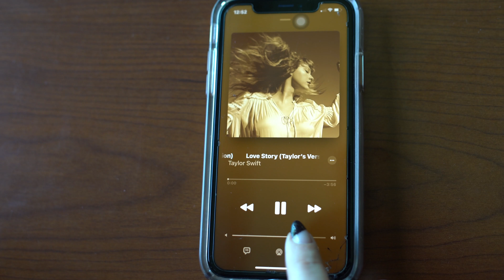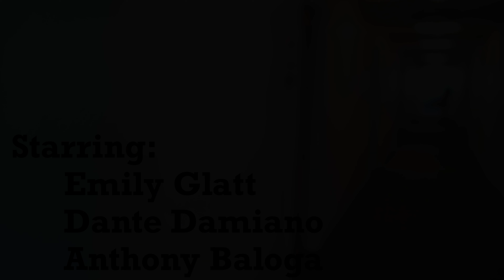Love Story - Jessica Glatt and Matthew Mugno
For FTM 245
3-7 minute narrative piece